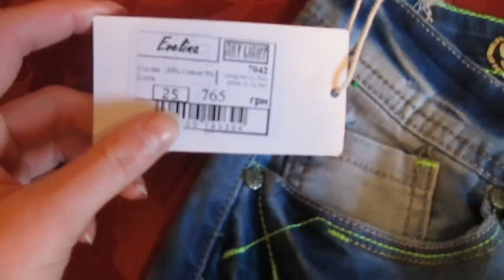ПОКУПКИ. Мокасины. Джинсы. Сандалии.